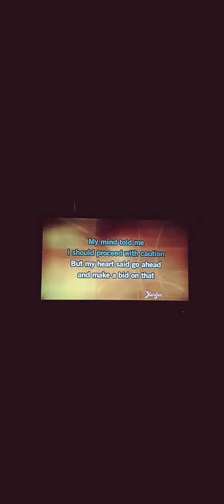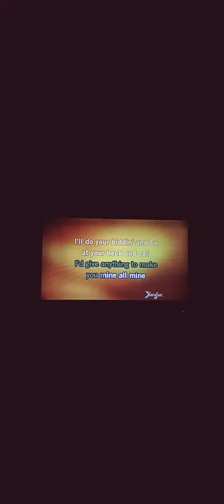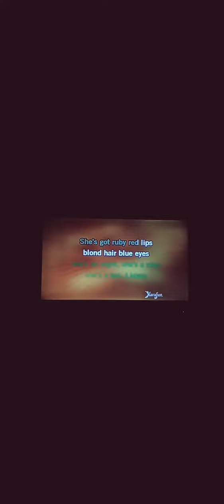# Sold The Grundy County Auction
John Michael Montgomery 28